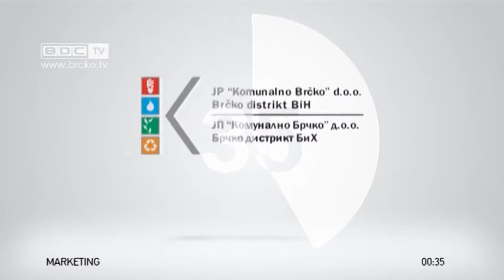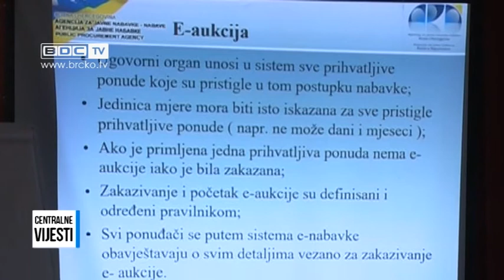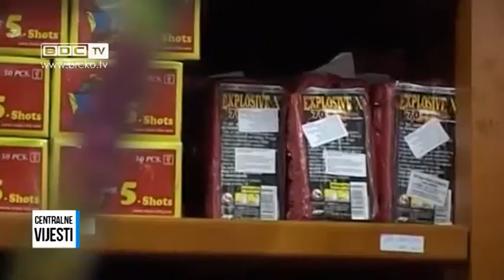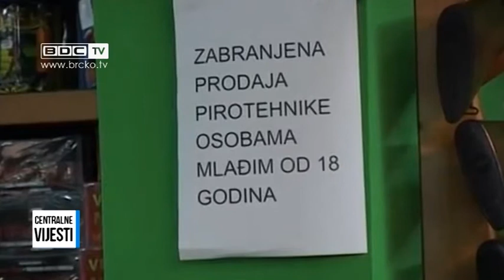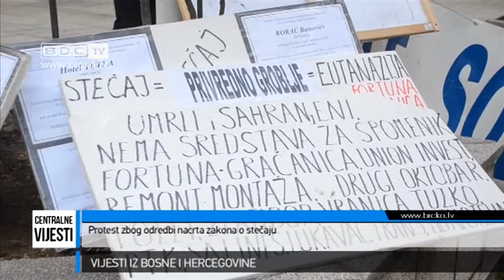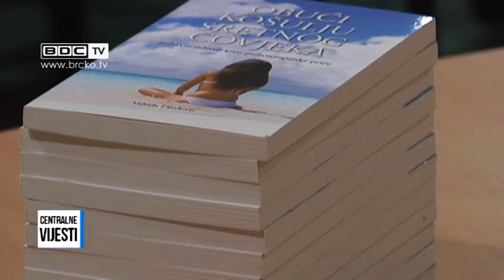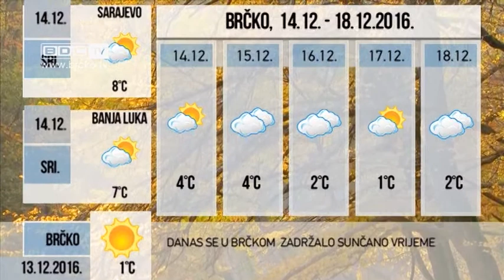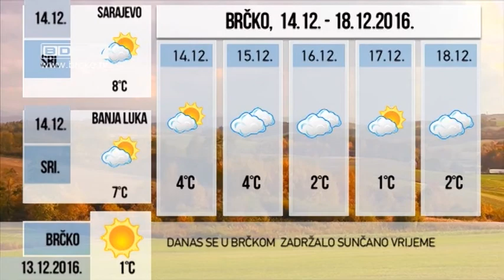13.12.2016. / BDC CENTRALNE VIJESTI